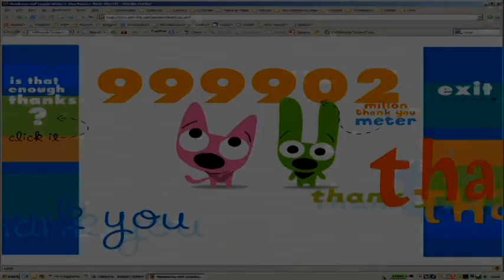(YTPMV) Re: A Million Thanks Ending from Hoops And Yoyo Scan